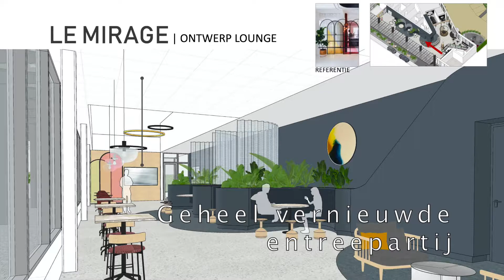Gary | Vliegend Hertlaan 15-97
Video van object Vliegend Hertlaan 15-97 te Utrecht